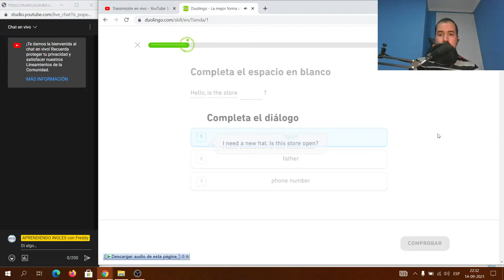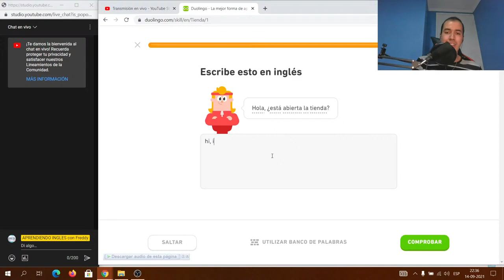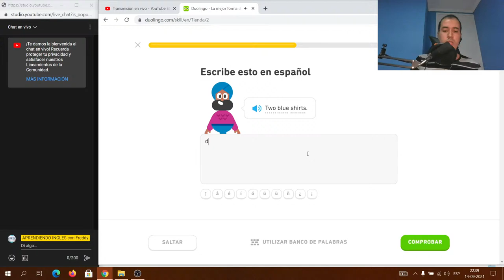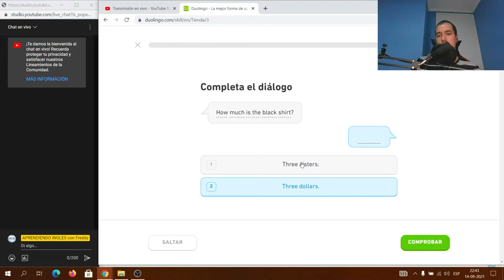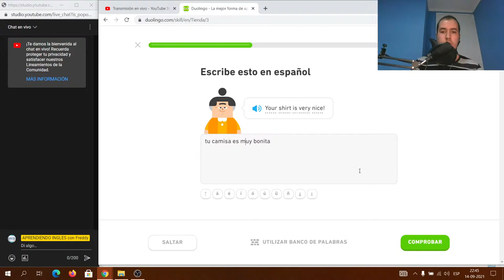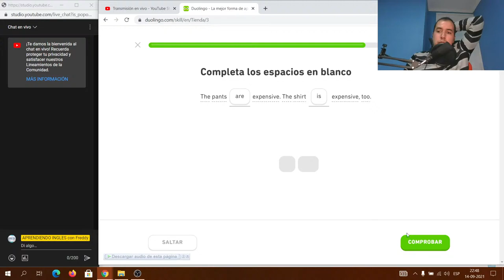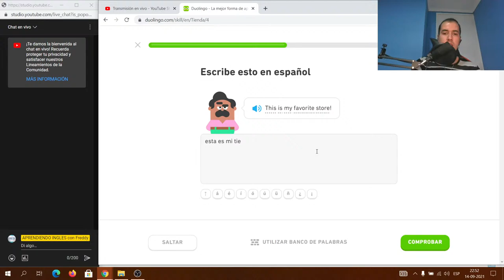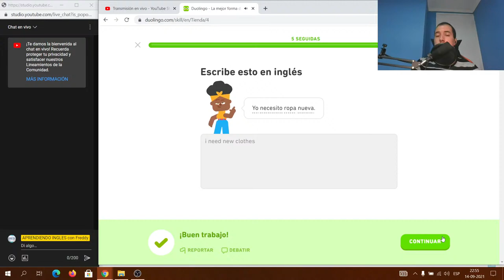🟢🟢 APRENDIENDO INGLES con DUOLINGO - Clase Tienda - DIA 21 👈 (aprender ingles con duolingo) 🟢🟢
estoy aprendiendo ingles, y que forma de empezar que hacerlo por este canal, en la actualidad no se mucho ingles, este será  el inicio para aprender dicho idioma de ser posible de manera autodidacta, si deseas emprender este viaje conmigo, bienvenido sea. comencemos con la pagina Dolingo en esta racha día 21 en la clase TIENDA parte 2, vamos que si podemos aprender el idioma.